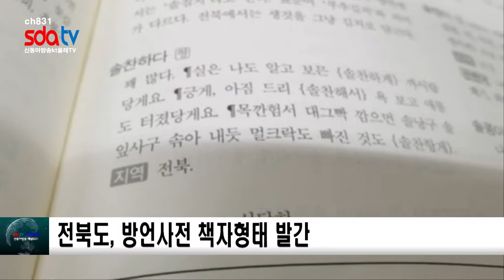전북도, 방언사전 책자형태 발간 sdatv 신동아방송 이수정아나운서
전북도는 지난 2년에 걸친 편찬 작업을 마치고 전북 방언사전을 정식 발간했다고 1일 밝혔습니다.
전북 방언사전에 담긴 전체 표제어 수는 모두 1만1086개에 달하며 쪽수는 1118장입니다.
사투리마다 표제어, 원어, 발음, 품사, 활용형, 표준어, 뜻풀이, 용례, 관련어, 해설을 넣었습니다.
부록에는 방언과 표준어를 알아보기 쉽도록 대응어·표제어 찾아보기가 내용에 포함됐고, 저작권상 문제가 발생하지 않도록 용례 출처표기도 해뒀습니다.
점점 사라져 가는 지역어에 대한 보존논의가 이뤄지던 중 전국 최초로 방언사전 편찬을 추진하게 됐다고 도 관계자는 설명했습니다.